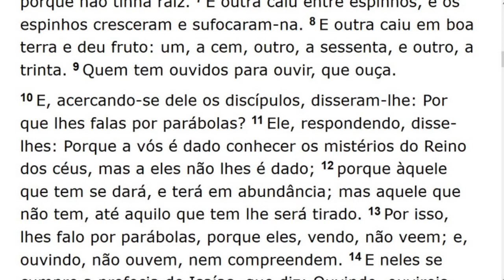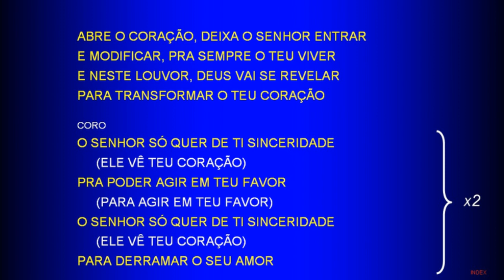Sunday Service (2017-08-20) Maranatha (Pompano Beach, Florida)